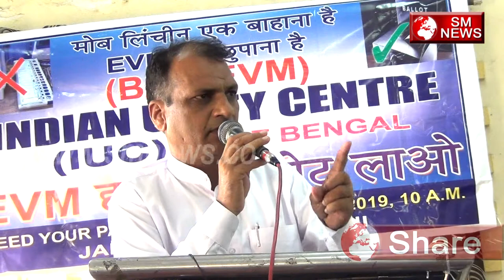EVM के खिलाफ बहुजनों का बड़ा प्लान - PUBLIC PROTEST ON EVM BAND